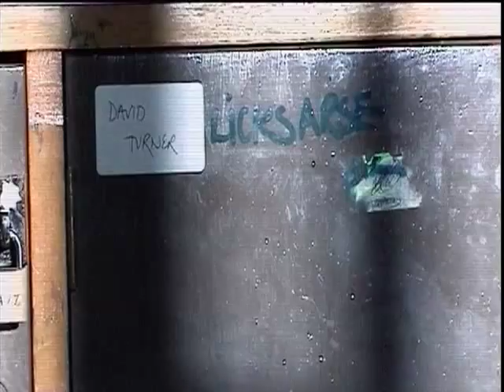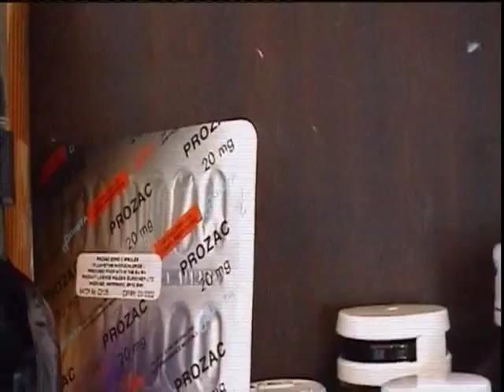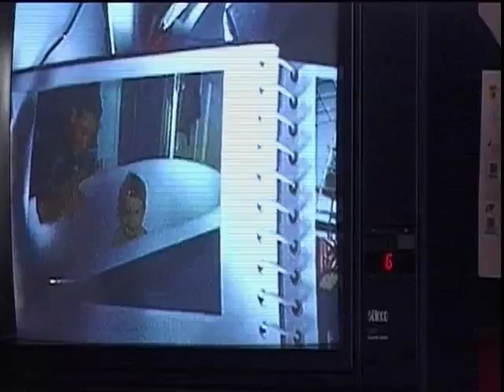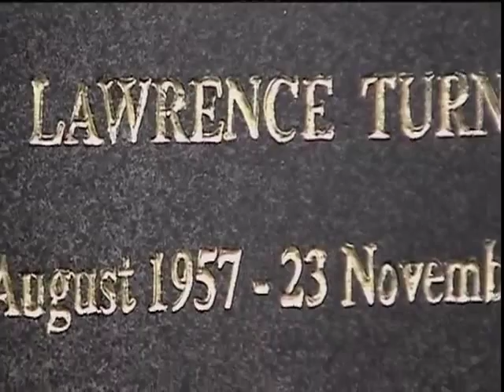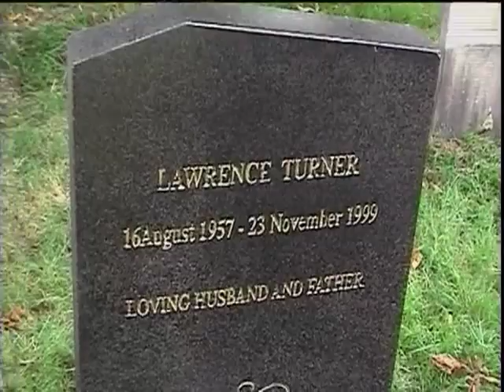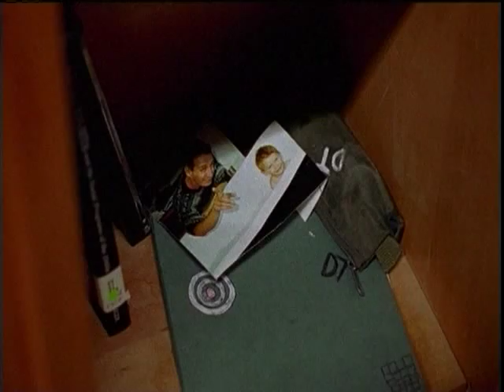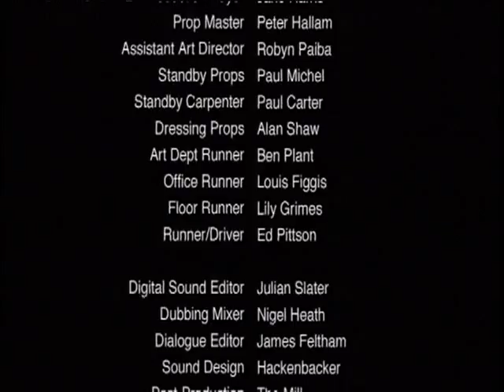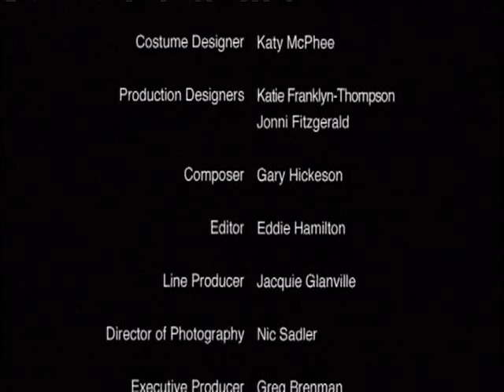Shockers "Parent's Night" Directed by Marc Charach (2000)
The story of a bullied school boy, who decides to take his new video camera into school to film the bullies in action, but this leads to dark consequences for all involved. A Tiger Aspect Production for Channel 4 Television.

Director: Marc Charach
Writer: Joe Ahearne
Executive Producer: Greg Brennan
Producer: Barney Reisz
Line producer: Jacquie Glanville
Original Music: Gary Hickeson
Cinematography: Nic Sadler
Editor: Eddie Hamilton

Stars: Aisling O'Sullivan, Liam Barr, Bryan Dick, Ashley Walters